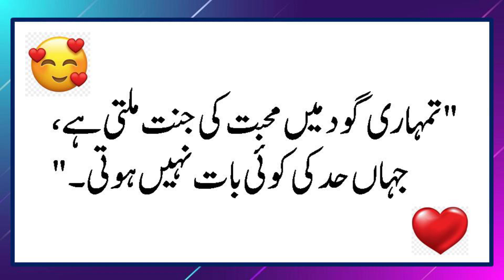Exploring the Power of Love: Understanding the Depth of Love Lines (10 Lines for Husband Wife Love)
Exploring the Power of Love: Understanding the Depth of Love LinesWelcome to my YouTube channel, where we delve into the beautiful realm of emotions and connections. In this video, we're going to explore the enchanting topic of "Love Lines." Love lines are those heartfelt expressions and phrases that resonate with our souls, reminding us of the profound and magical experience of love.

Love lines have the incredible ability to capture the essence of love, making us feel deeply connected to the people we cherish. Join me on this journey as we uncover the significance of love lines, their impact on relationships, and how they have the power to strengthen bonds and warm our hearts.

We'll discuss various aspects of love lines, from their origin and cultural significance to their role in maintaining a loving and healthy relationship. Whether you're looking for the perfect words to express your feelings or you simply want to better understand the beauty of these phrases, this video is for you.

Share your favorite love lines in the comments below, and let's celebrate the power of love together. Thank you for joining me on this journey to explore the depths of love lines, and I can't wait to embark on this beautiful exploration with you!
"تم میری زندگی کی انوکھی تشہیر ہو۔"
"تم میری دل کی دھڑکن ہو، تم پر اور تمہاری محبت پر پورا اعتبار ہے۔"
"تم میرے لئے سب کچھ ہو، تمہارے بغیر میری زندگی ناممکن ہے۔"
"تمہاری مسکراہٹ میری دنیا کو روشنی دیتی ہے۔"
"تمہاری گود میں محبت کی جنت ملتی ہے، جہاں حد کی کوئی بات نہیں ہوتی۔"
"تم میرا ساتھی ہو، میرا دل کا احسان ہو۔"
"تم میرے دعاؤں کا جواب ہو، میں ہمیشہ شکر گزار ہوں۔"
"تم ساتھ ہونے سے ہر روز میری محبت کی کتاب کا ایک خوبصورت باب ہوتا ہے۔"
"تمہاری محبت سے میری دنیا میں روشنی ہے، اور میں ہمیشہ شکر گزار ہوں۔"
"میرا دل تمہارے دل میں اپنا اصل گھر پایا ہے، اور میں تمہاری محبت کے لئے ہمیشہ شکر گزار ہوں